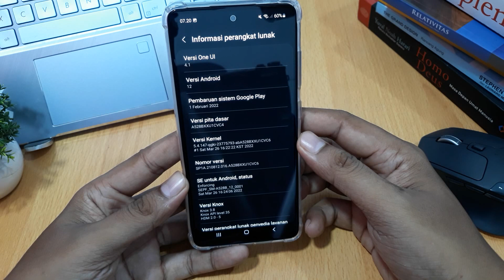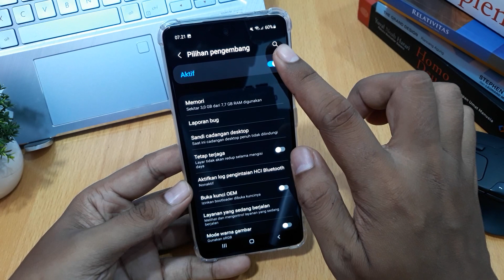CARA MENGAKTIFKAN OPSI PENGEMBANG HP SAMSUNG A21S, A51, A71